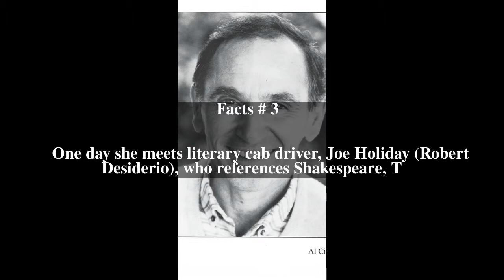The Princess and the Cabbie Top # 5 Facts